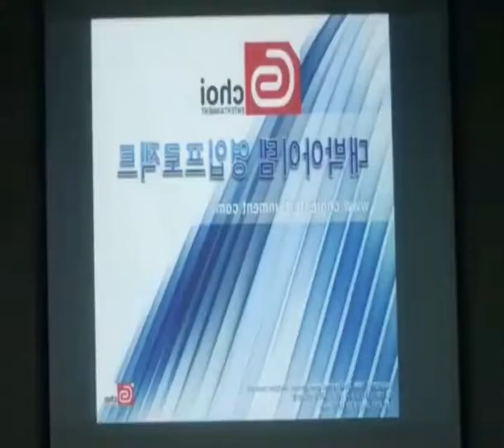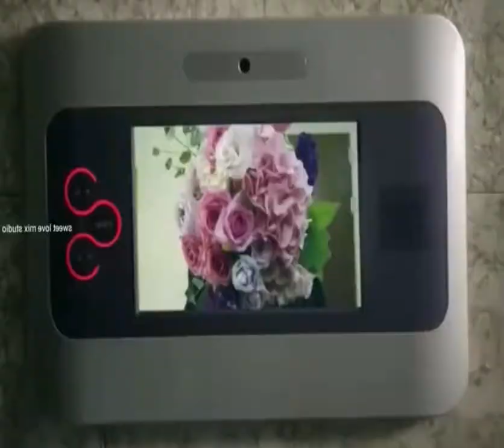Korean Drama Name high end crush